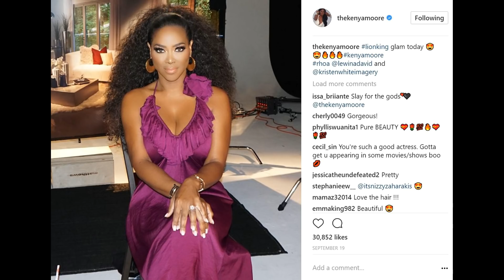The REAL reason Kenya Moore was barred from The Real Housewives of Atlanta 10 trip to Spain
The REAL reason Kenya Moore was barred from The Real Housewives of Atlanta Season 10 trip to Barcelona Spain!